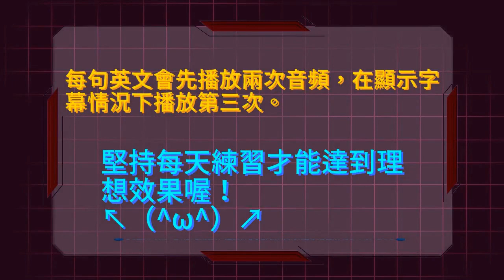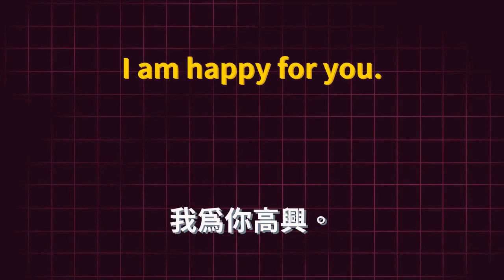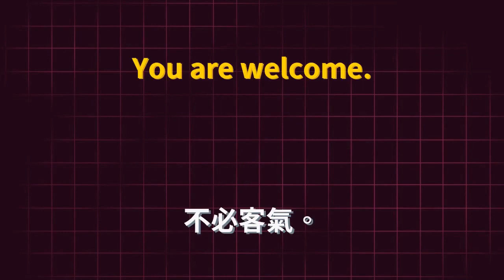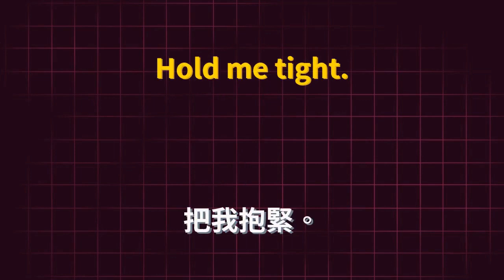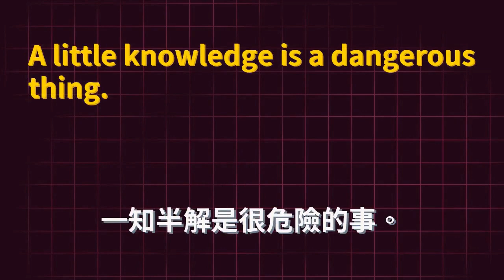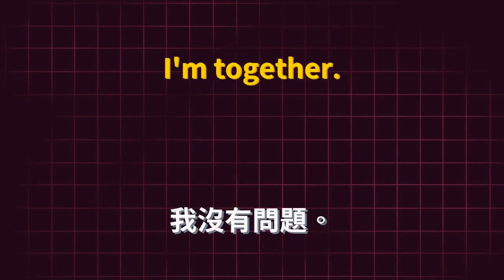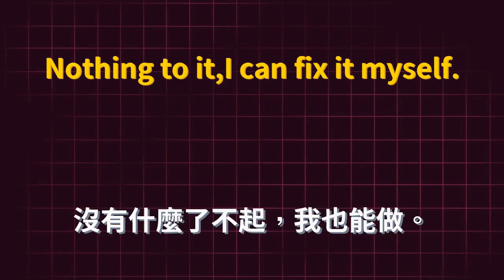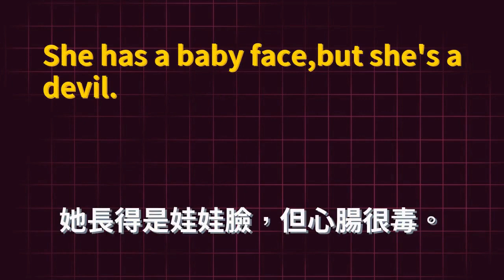美國常用生活俚語 750 句 快速融入美國生活 繁體中文譯文版 #0003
使用說明：👀在本視頻中，每句話會首先播放兩遍音頻🔊，然後會在顯示字幕的狀態下再播放一遍🎬。

Urban Dictionary 📖👀💬是一個充滿趣味和實用的俚語在線詞典，讓你了解最新的美國俚語和流行語，以及它們的含義和用法。🤘🔥

Slangit 📚📖是一個免費的在線俚語詞典，提供了大量的美國俚語和縮略語。該網站還有詳細的解釋和使用示例，讓學習更輕鬆。👍💯

The Online Slang Dictionary 📖🔍📚是一個包羅萬象的美國俚語詞典，提供了超過17,000個俚語和流行語的定義和用法。此外，它還擁有一個社區論壇，讓您可以和其他俚語愛好者互動和分享俚語知識。💬💡

FluentU 🌟📚是一個在線英語學習平台，提供了大量的美國俚語學習資源，包括視頻、文章和詞彙表。通過瀏覽該網站，您可以了解最新的美國俚語，並學習如何在真實情境中使用它們。👌🎓